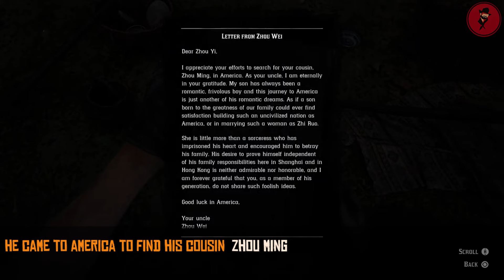New Austin Secrets - Red Dead Redemption 2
New Austin Secrets Explained  -Red Dead Redemption 2

rdr2 tall trees  rdr2 details   rdr2 pleasance
red dead red emption 2 RDR2 mystery's GTA ONLINE Arthur morgan john marston GTA 5 ONLINE gta online SUPERO2  red dead redemption 2 GTA 5 Manmade mutant